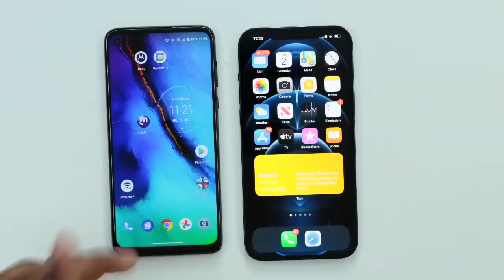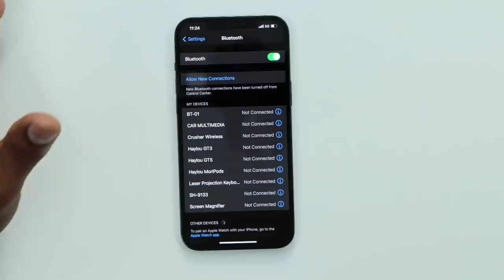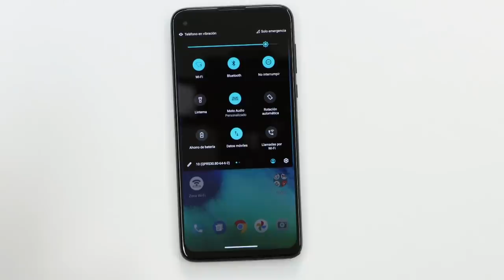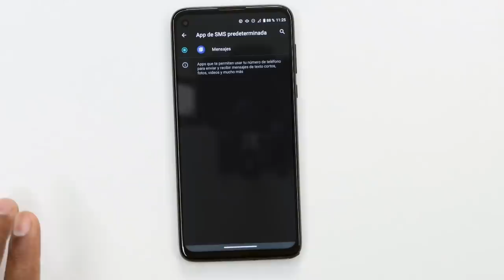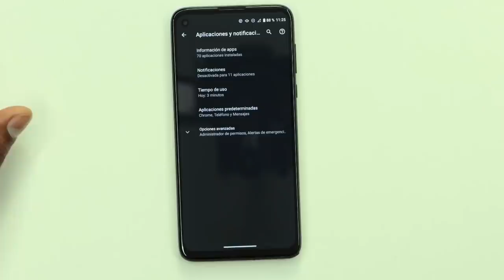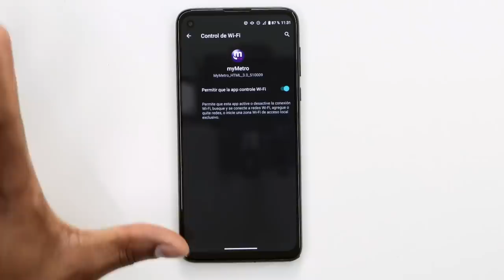El Ajuste que esta afectando el wifi en tu celular ( Desactívalo Ahora )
Si tu conexión inalámbrica esta fallando en tu Móvil, este puédese el ajuste que esta afectando todo..